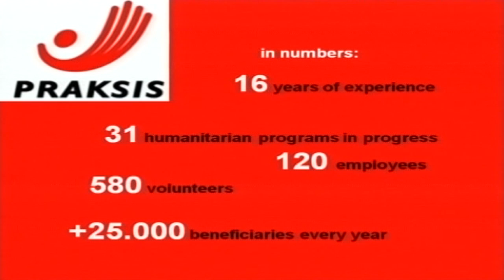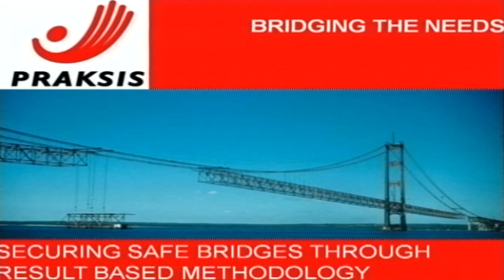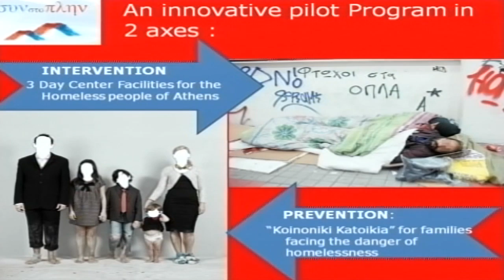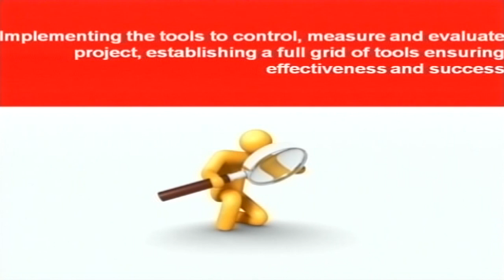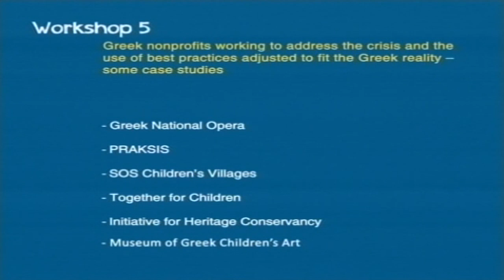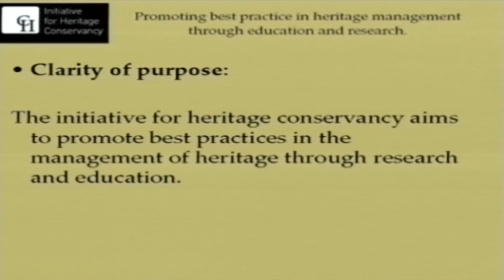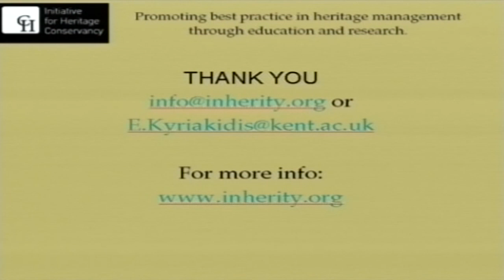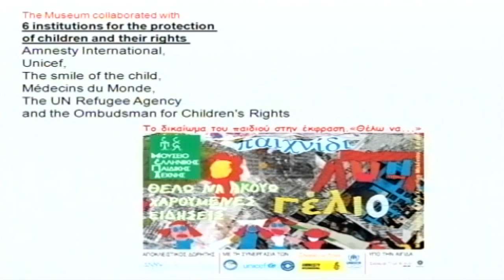2012-07-06 5. Workshop 5: Greek nonprofits working to address the crisis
The Role of Foundations during the Economic Crisis - Organized by the Stavros Niarchos Foundation (SNF) - In collaboration with the European Foundation Centre (EFC)

Workshop 5: Greek nonprofits working to address the crisis and the use of best practices adjusted to fit the Greek reality -- some case studies
Greek National Opera - PRAKSIS - SOS Children's Villages - Together for Children
Initiative for Heritage Conservancy - Museum of Greek Children's Art